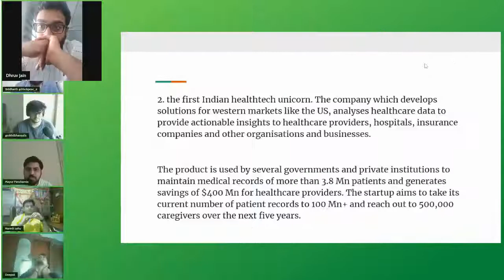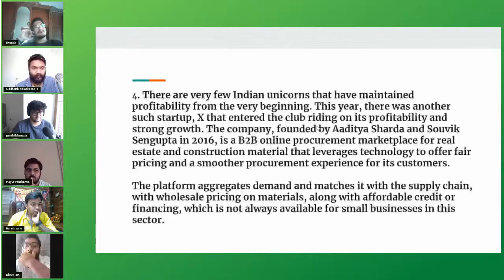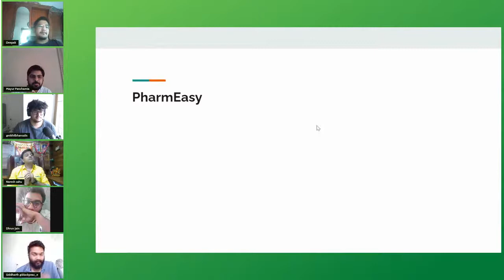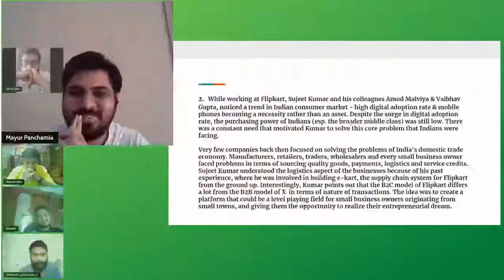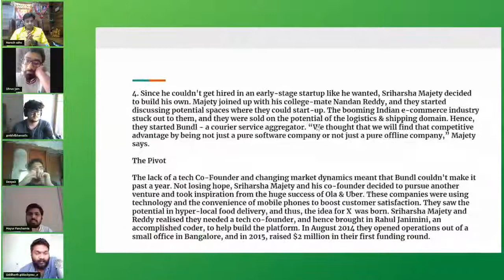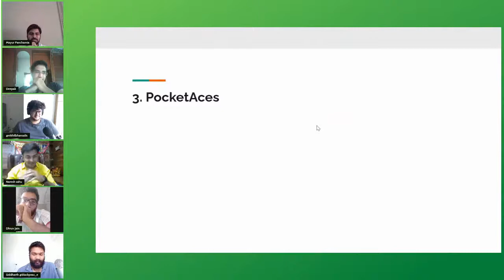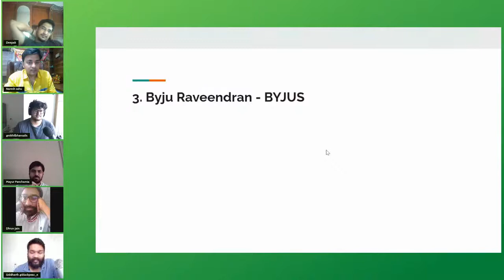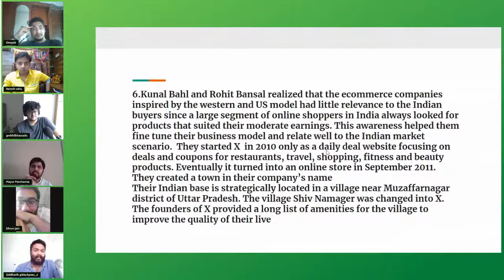Startup QUIZ - Test Your Startup Knowledge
Test your startup knowledge today!